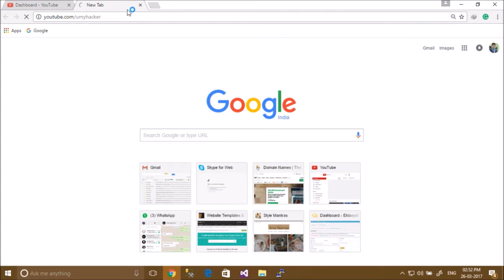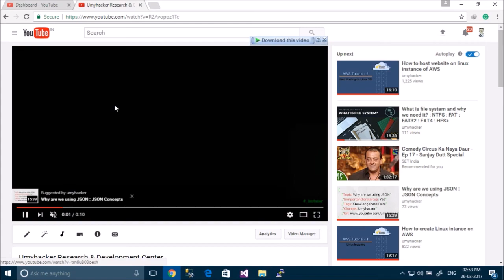How to play youtube video in a loop - Auto repeat mode without third party tool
Hey,
If you want to listen to your youtube video in repeat mode or in a loop then this video will help you to play your video in a loop or auto repeat mode.
There is no need to install a browser extension or third party tool in your system. It is totally free and safe.

You can download our mobile apps from windows store or play store.